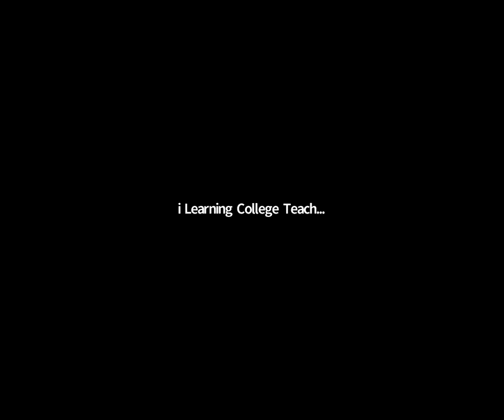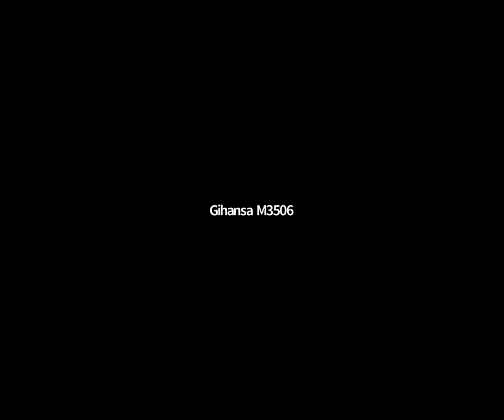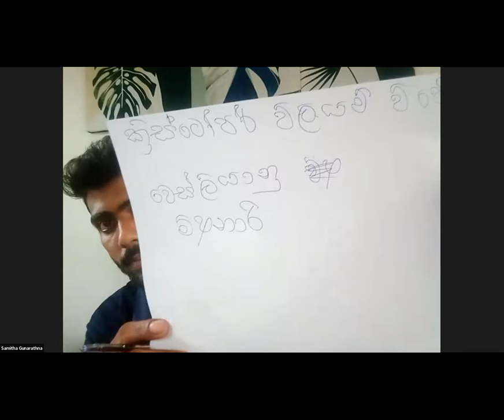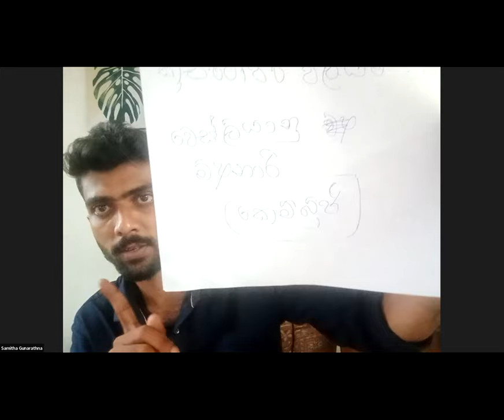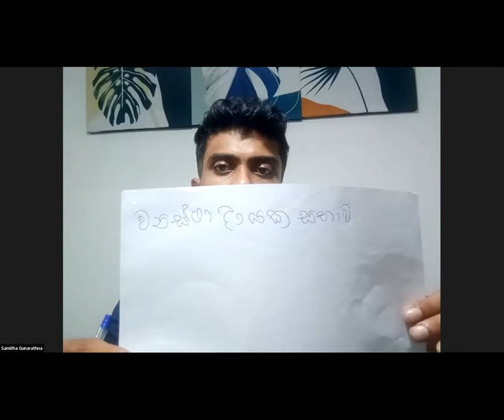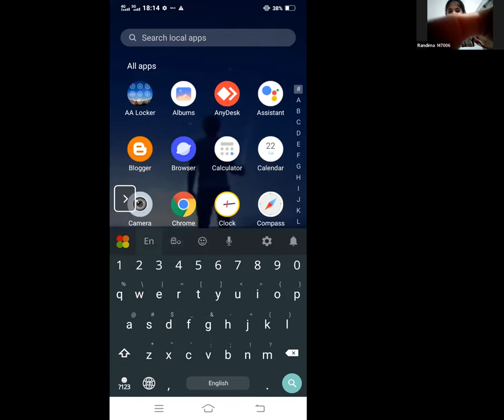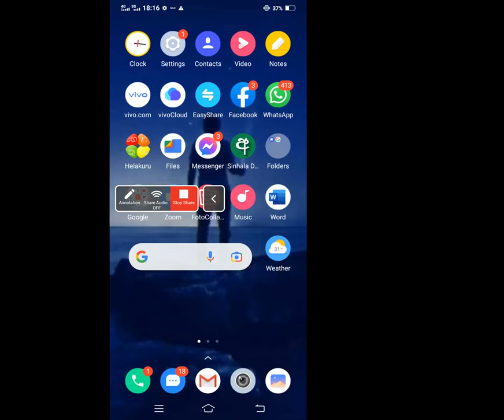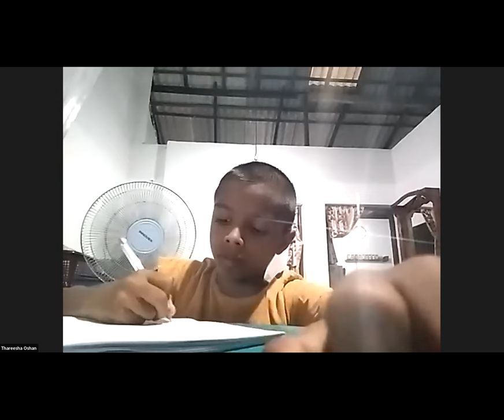6 ශ්‍රේණිය පුරවැසි අධ්‍යයනය පන්තිය අඟහරුවාදා Mar 22, 2022